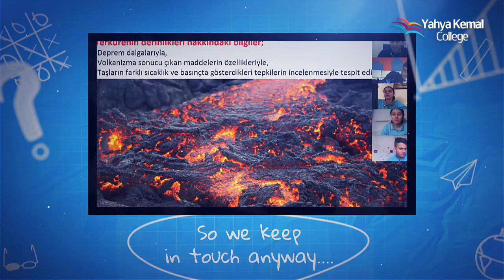We carry on education and we save our future!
Our students keep having lessons online. Our teacher staff lecturing their subjects in interactive platform. Students are listening their teacher live and asking questions. Doing their homeworks and assignments on home PC.
So we keep in touch anyway. We save our future.